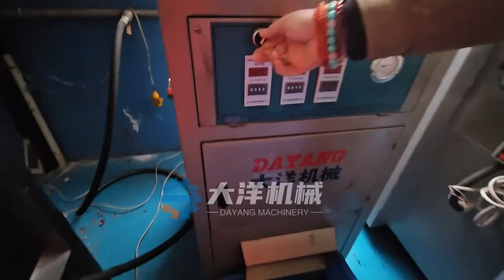Automatic Garlic Peeling Machine, Commercial Red Garlic Peeler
Hi.
Are you interested in this machine?